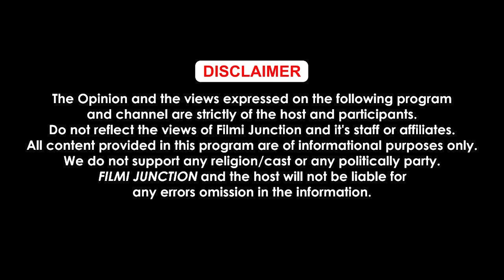ਜੇ ਜਿਉਣਾ ਤਾਂ ਉਸ ਝੋਟੇ ਦੀ ਤਰਾਂ ਜਿਉਣਾ..Ninja ਨੇ Sidhu Moosewala ਲਈ ਲਾਈਵ ਸ਼ੋਅ 'ਚ ਦੇਖੋ ਕੀ ਕੀ ਕਿਹਾ..